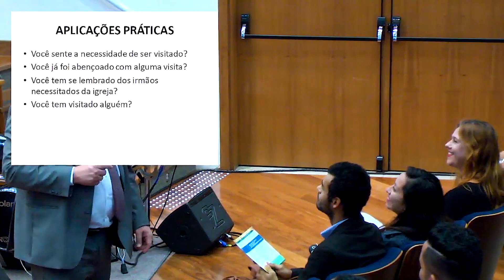O poder da visitação - Pr Arival Dias Casimiro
Escola Bíblica Dominical Matutina de 14 de Julho de 2019